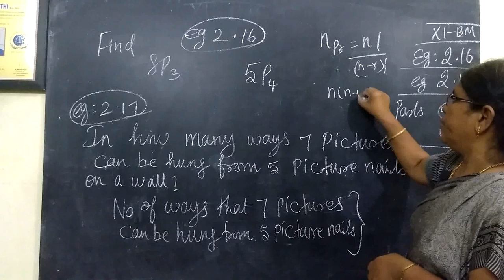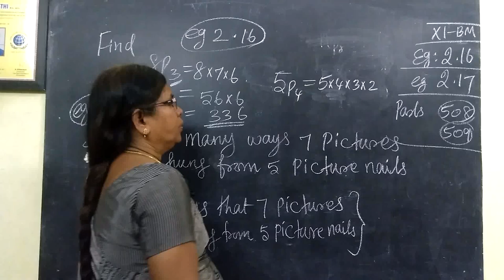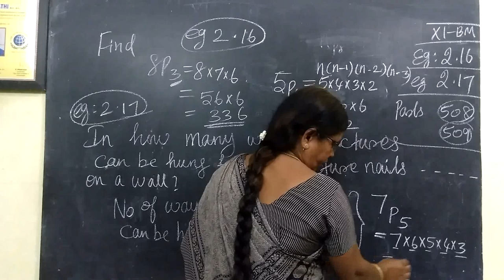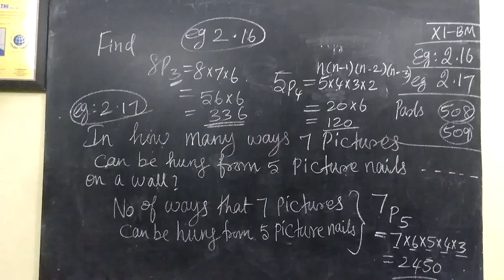11-BM_[ Ex-2.16 and 2.17] Algebra Gomathi maths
11-BM_Ex-2.16 and 2.17  Algebra Gomathi maths and english